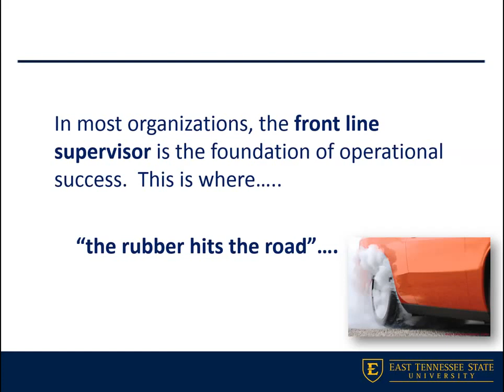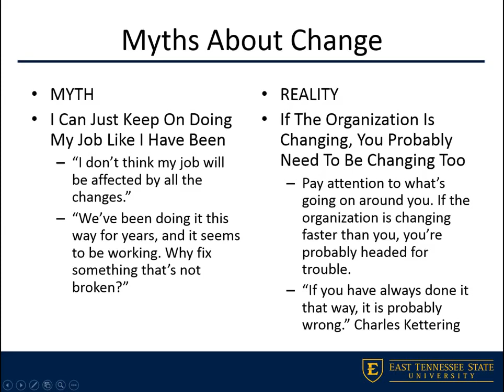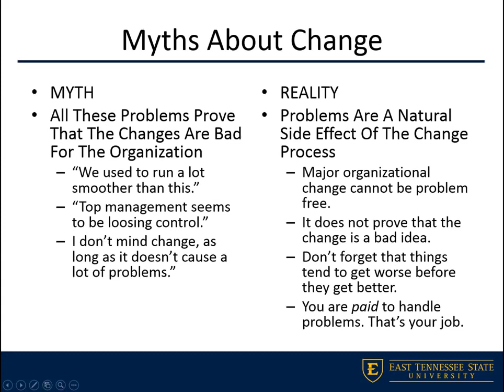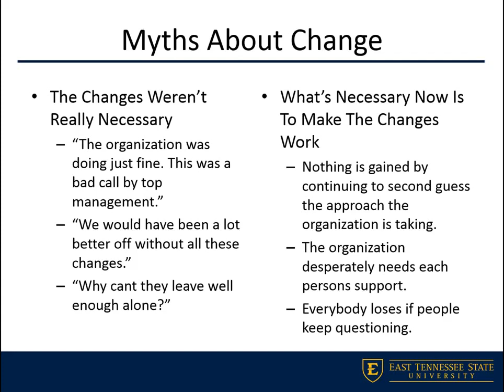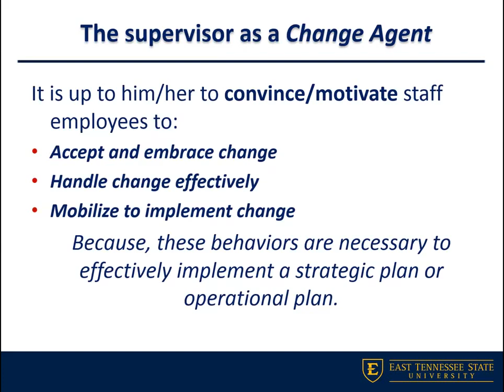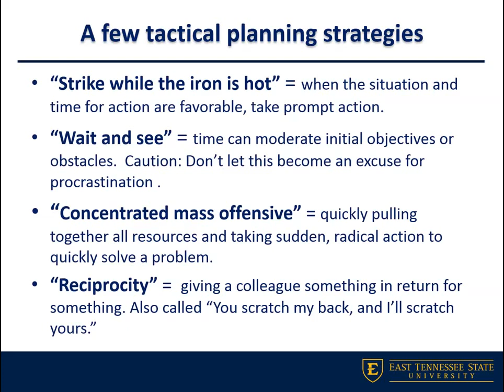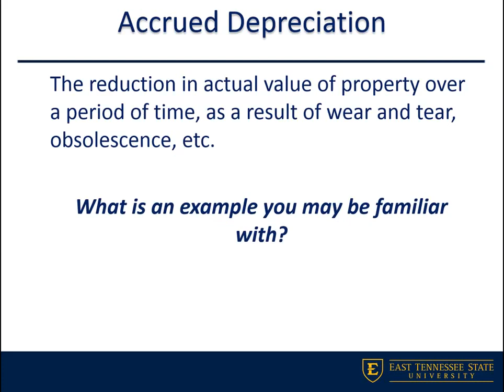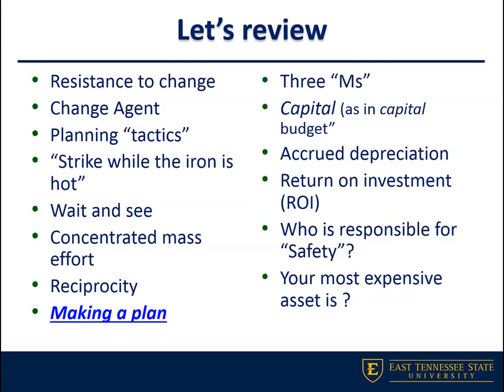HSMP 3200 - Planning Tactics(WH Done)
Jennifer Hunt

HSMP 3200 - Health Services Administration